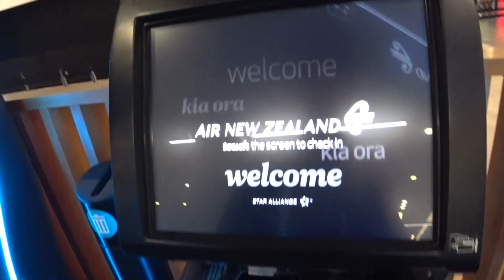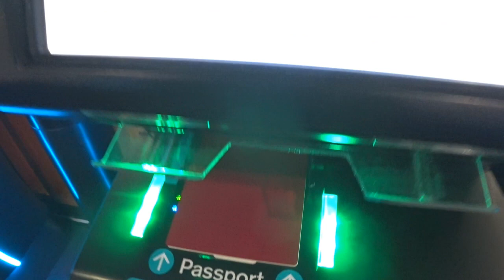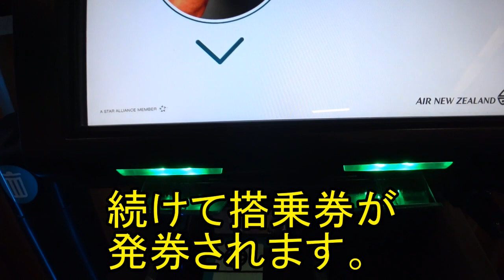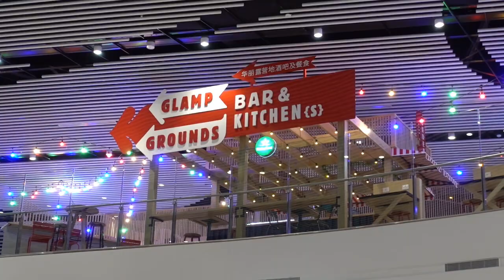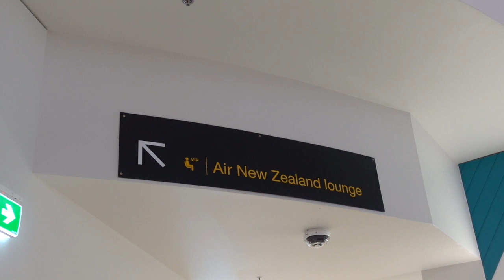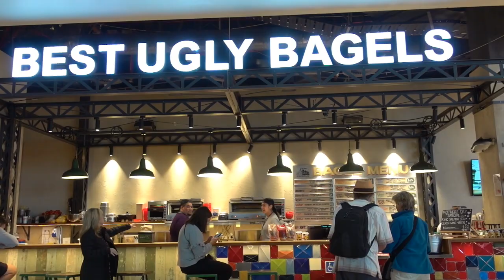ニュージーランド オークランド国際空港 国際線のラウンジをレビューするよ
ニュージーランド最大の空港となる、オークランド国際空港の国際線ラウンジを紹介します。
私は、個人的に出国手続きを終えた後に、このラウンジでゆっくりと過ごすのが好きなので、毎回、かなり早めに空港に到着して、のんびりと寛ぐようにしています。

応援してるよ！って人は、アマゾンでお買い物する時、下のリンクを経由してもらえると、嬉しいです！
収入は、全て動画作りに使わせてもらいます！（主にガソリン代）